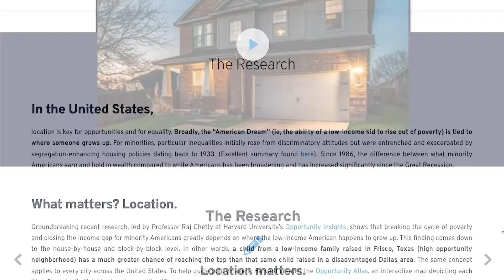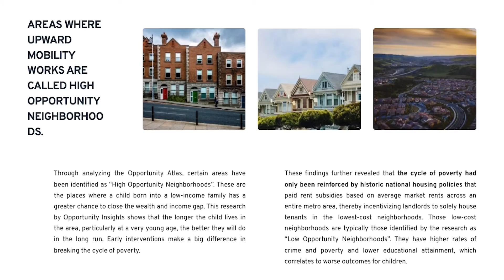How Corporate Buyers are Impacting the Twin Cities Real Estate Market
Corporate landlords are buying more homes in the Twin Cities than you probably realize. Find out where they're buying and how you can compete to win a bidding war against them.